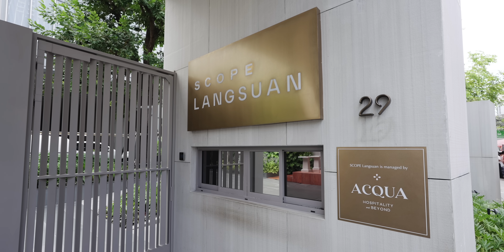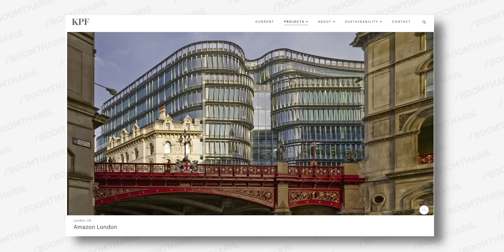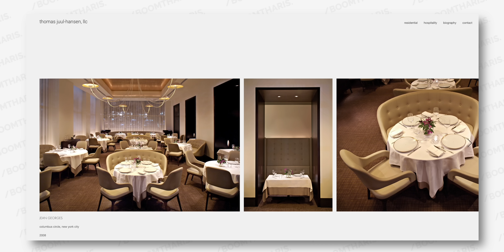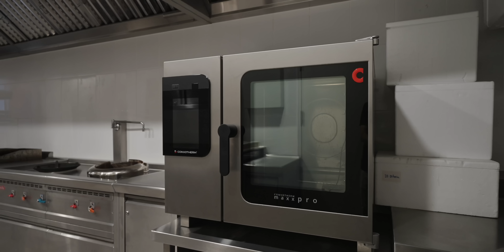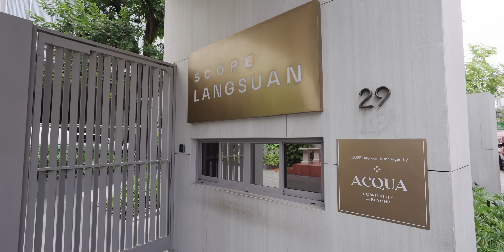แพงสุดในแดนสยาม ‘Scope Langsuan’ คอนโดตัวท็อปแห่งปี 2023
คอนโดแห่งนี้ที่มีชื่อว่า Scope Langsuan ซึ่งตั้งอยู่บนที่ดินที่ราคาแพงที่สุดในประเทศไทย แล้วยังมาพร้อมกับ Facility แบบจัดเต็มชนิดที่เรียกได้ว่าจะใช้ยังไงให้ครบครับเนี่ย ส่วนห้องที่ผมจะพาไปดูในวันนี้ตกแต่งโดยเฟอร์นิเจอร์จาก Chanintr ทั้งหมด จะเป็นยังไงไปดูกัน

00:00 Intro
01:49 Lobby
06:07 Mailbox
07:46 Club Lounge
10:02 Dressing Room
11:07 Theater Room
12:20 Music Room
13:05 Private Storage
14:38 GYM
16:02 Pool&Pool Bar
17:07 Play Room
19:02 Rooftop
23:43 3 Bedroom
36:57 Conclusion